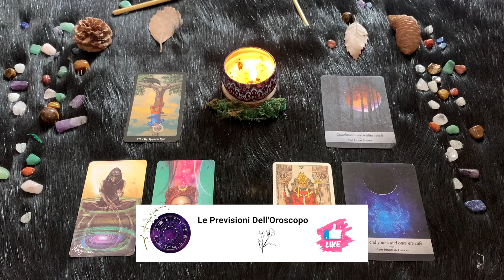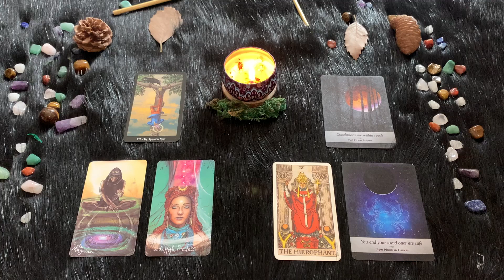Cancro ♋️ Mercoledì 25 Ottobre🔮 Oroscopo Paolo Fox - Facile per tutti, viaggiatori e pantofolai